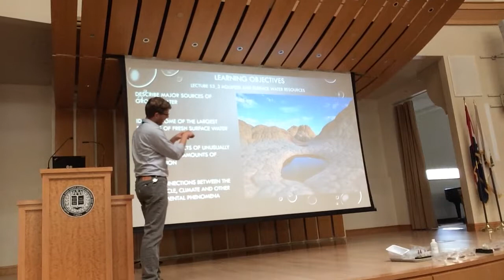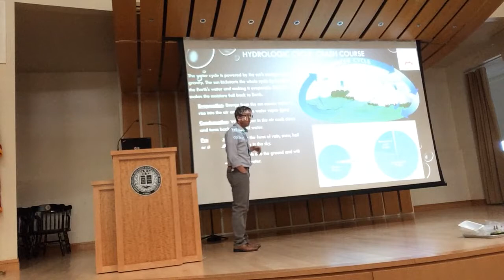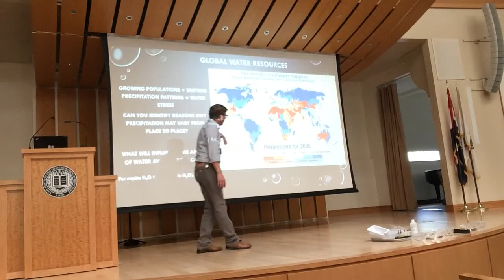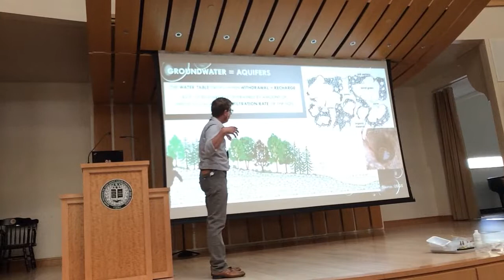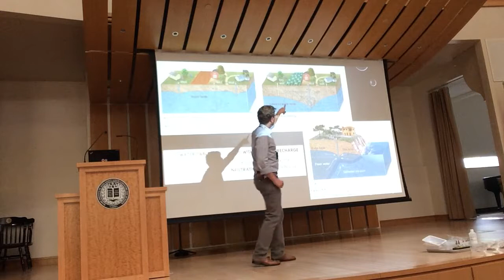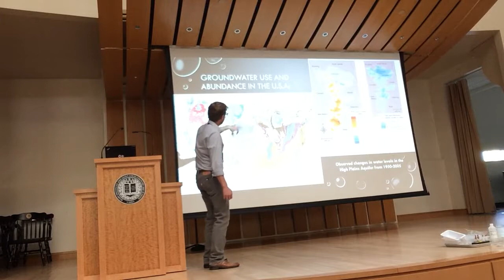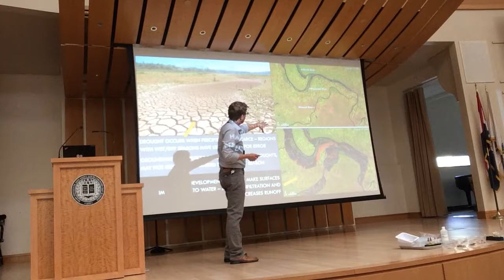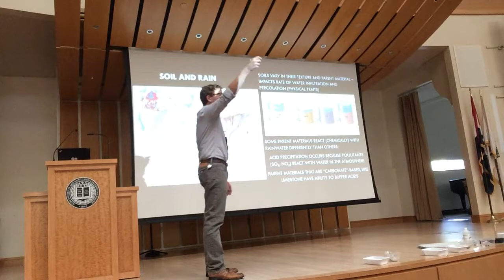S3.3 Aquifers and surface water resources: E